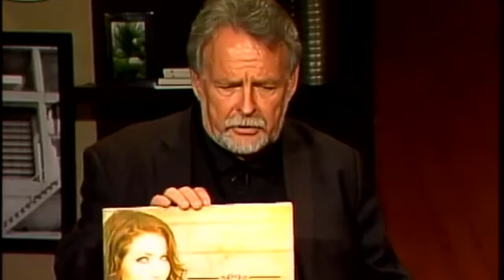Studio 6 featuring Lana Wolf - EPlusTV 6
Lana Wolf interviewed by Steve Bowers at the TV station in Jackson, Tennessee, about Lana's new album recorded in Nashville: Fireflies in Nashville.